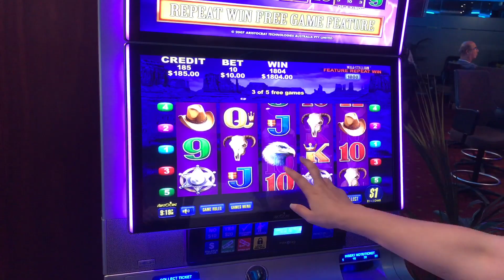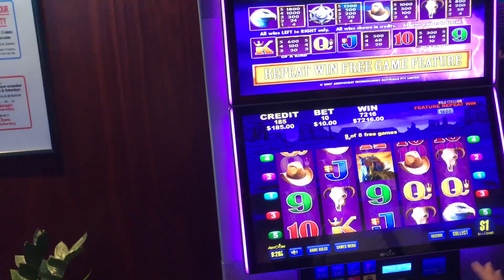5 eagles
Paddy’s Brewery, Homebush, Australia